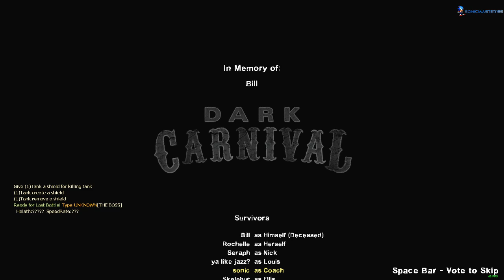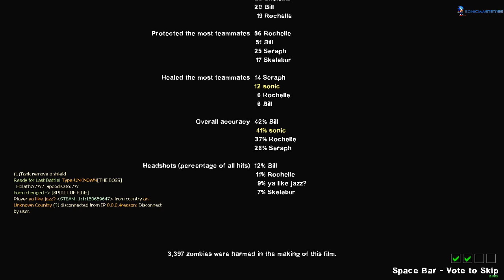When the AI learns for to long @.@